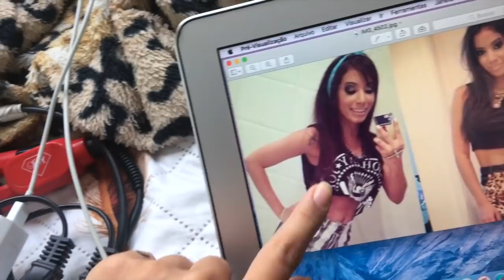ME TRANSFORMEI NA ANITTA ANTES DA FAMA E NÃO DEU CERTO 🤦🏻‍♀️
Quer ganhar dinheiro como eu?

QUEM NÃO SE INSCREVER É 7 ANOS DE AZAR!!

VAMOS VIRAR AMIGOS? TE ESPERO LÁ NO INSTAGRAM!!